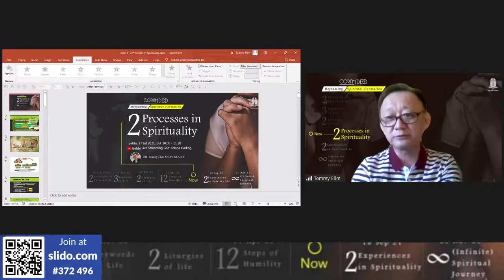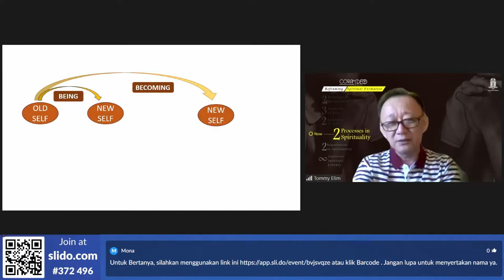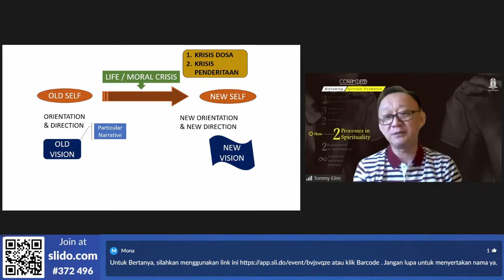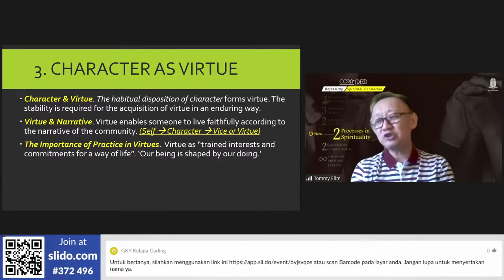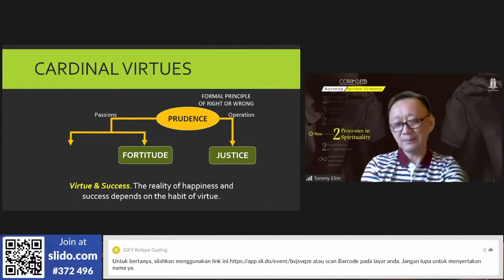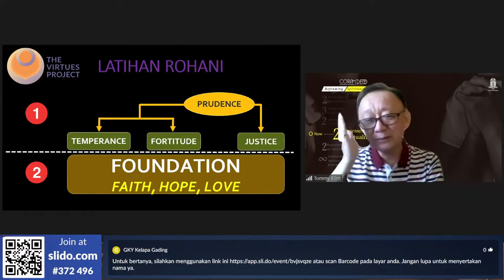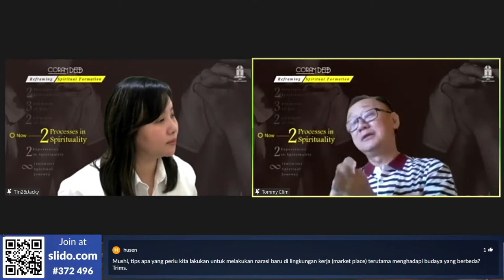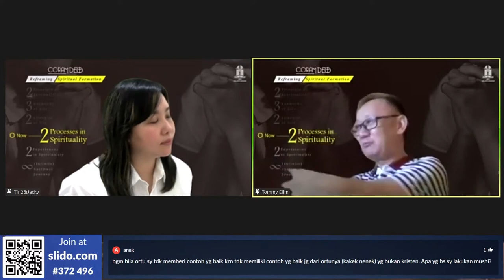2 Processes in Spirituality - Pdt. Tommy Elim - 17 Jul 2021 - Webinar Reframing Spiritual Formation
Salam Sejahtera rekan-rekan,

Sebuah peta (map) sangatlah penting dalam sebuah perjalanan. Peta memberikan arah perjalanan yang tepat dan membuat diri tidak frustasi dengan berbagai situasi sekeliling. Sudahkah anda memiliki peta perjalanan rohani yang tepat?

Temukan kekayaan perjalanan rohani ini dalam seri "Coram Deo" (Reframing Spiritual Formation) pada:

Tema : 2 Processes in Spirituality
Hari / Tanggal : Sabtu, 17 Jul 2021
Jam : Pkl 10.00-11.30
Via : Live Streaming Youtube GKY Kelapa Gading
Pembicara: Pdt. Tommy Elim, M. Div, M.A.S.F

Jangan sampai terlewat sesi ini. Tuhan Yesus memberkati